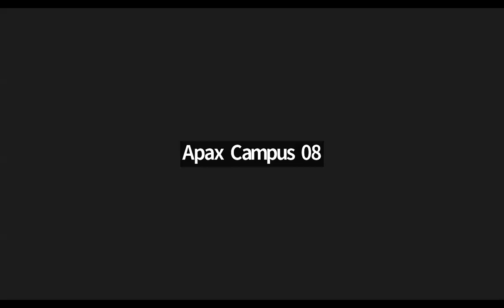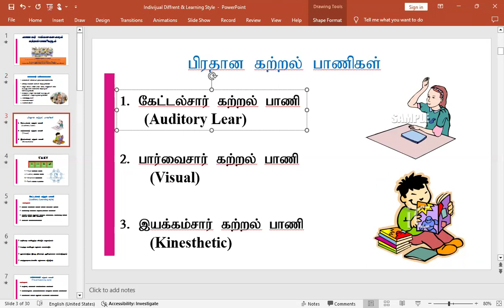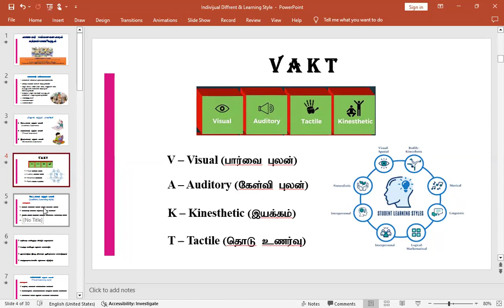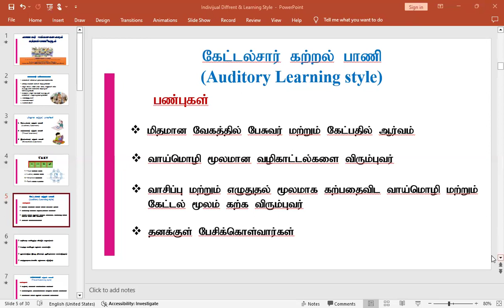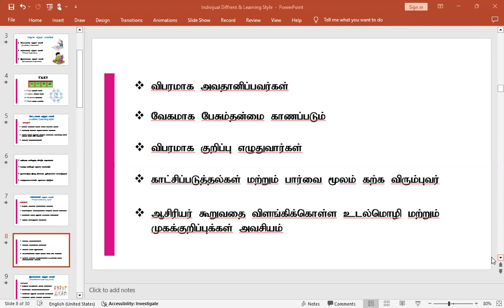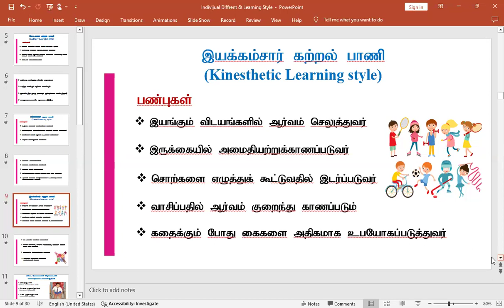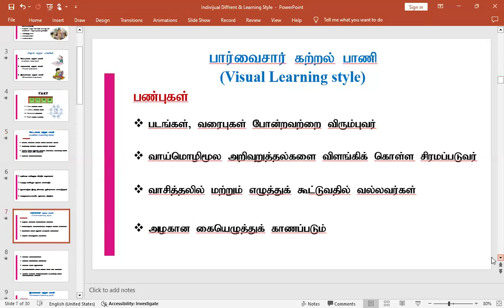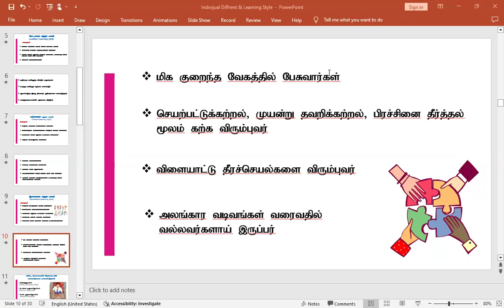Childhood Growing Up BEd/TM/23/11/R batch 2024-07-13